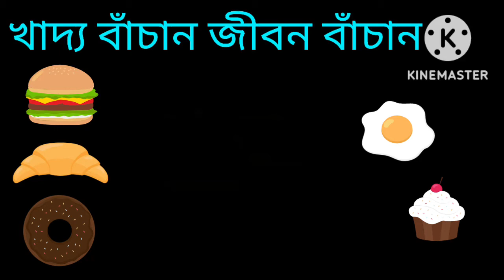Maddy Worst Eating Show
DecentRoaster team presents Maddy Worst Eating Show Roast by Decentroaster

My channel:-
My another channel
    Sudipta  Das

                    SudiptaDas429
Follow me for entertainment.

Orinal cradit:-
Obuj balika and their team members